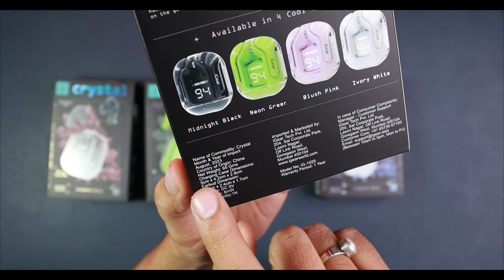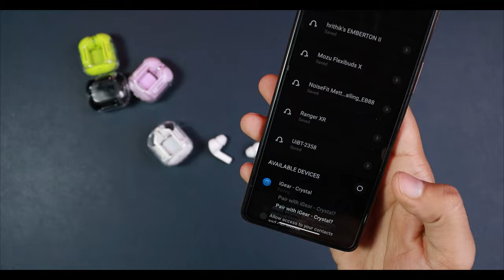TWS Earbuds from Future ft. iGear Crystal *All Colors UNBOXING*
*Buy  iGear Crystal From Here*
👉Ivory White
👉Midnight Black
👉Neon Green
TWS Earbuds from Future ft. iGear Crystal *All Colors UNBOXING* REVIEW | hindi india